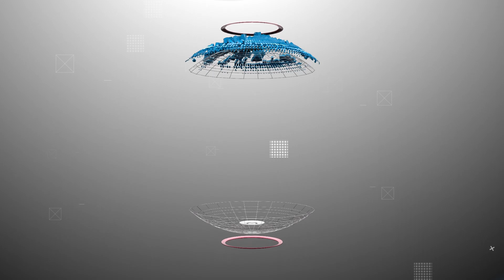Leonardo Diaz - OF - 2024 - DPL Baseball Prospect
E N T R E N A D O R
 * PAPUCHO

DPL Baseball es la plataforma de prospectos No, 1 en todo el país, donde se fabrican los
Mejores jugadores de baseball de las grandes ligas, con eventos todo el año y exhibición de los mejores talentos dominicanos e internacionales.

¡Somos Dominican Prospect League!